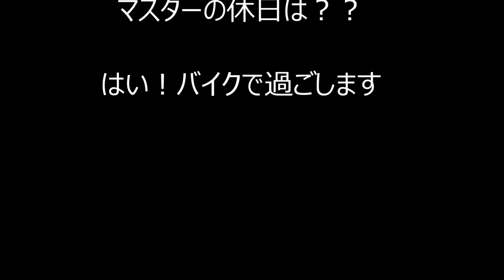波動砲エキゾーストを聞け YAMAHA TRICITY125 MW125 福島県いわき市 鉄馬 二輪職人 滝畑ダム ヤマハ トリシティ125